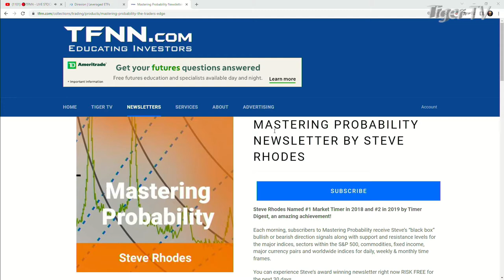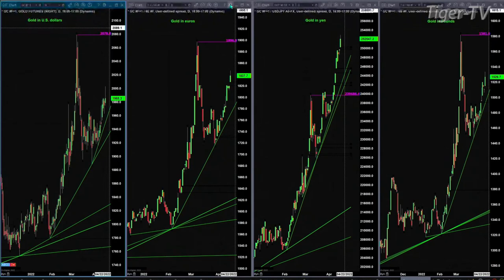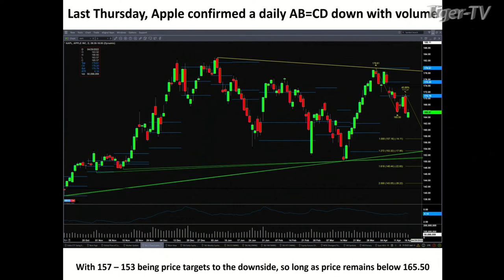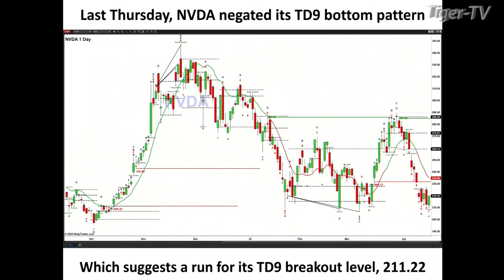April 18th, Steve Rhodes on The Tom O'Brien Show - 2022